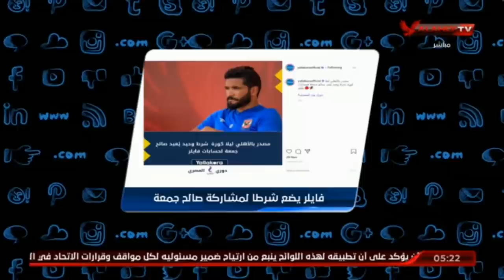امير هشام : شرط وحيد يفصل بين مشاركة صالح جمعة مع الاهلى فى المباريات